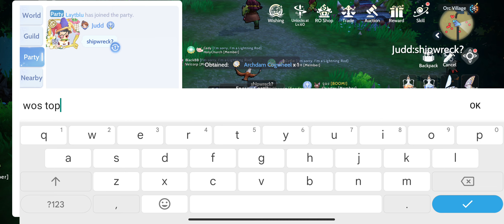Grinding - Ragnarok Origin Global No Commentary Non-Steam